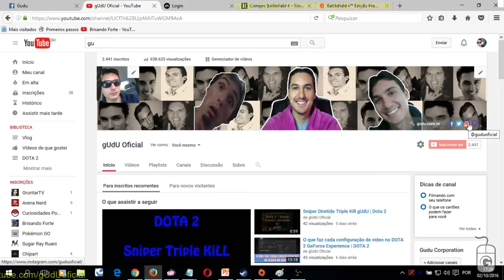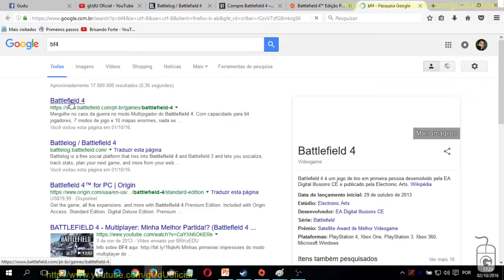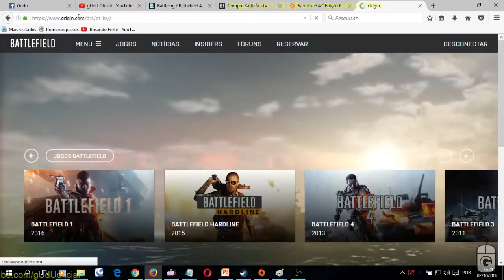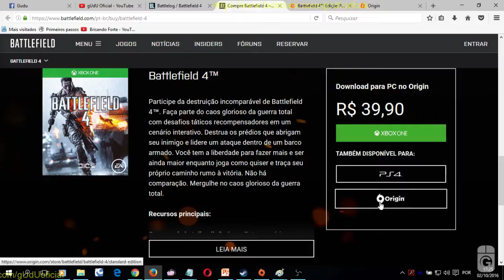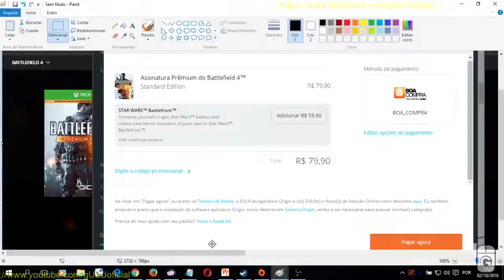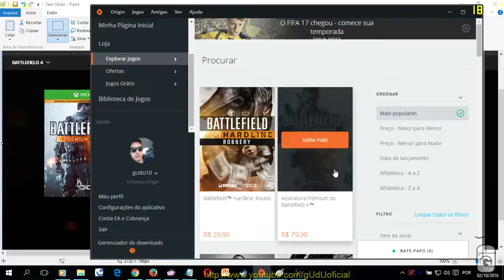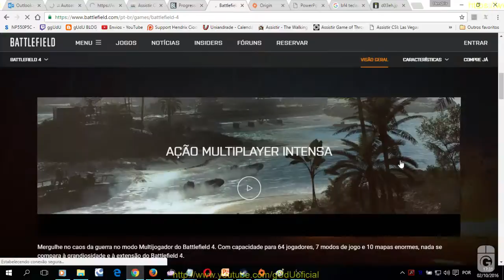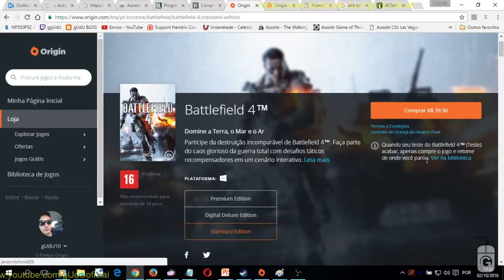Iniciando no BF4 criando contas, versão teste e Premium Parte 1 | Battlefield 4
Pessoal meu primeiro video, com intuito de ser um guia ou tutorial, de quem ta começando para quem tambem pensa em jogar, e claro minha opiniao, e mostrando que o jogo é bem chato e complicado de configurar, e entender as coisas, porque não é nada autoexplicativo, e antes de comprarem façam como eu baxem a versao gratis de 7 dias, porem pode não estar mais disponivel OK. assim voce podem testar e ver se vale ou não a pena, é uma sessao pra configurar e logar em 3 sites diferentes!, achei isso muito mal feito, porem a conta é vinculada, mais ficar abrindo sempre uma pagina de web, e etc.. pra jogar é um saco.

PODER CONTER "XINGAMENTOS"
Videos quarta e sábado  às 12hrs
► PicPay @guduoficial
.­. PARCERIAS. ­. ­.